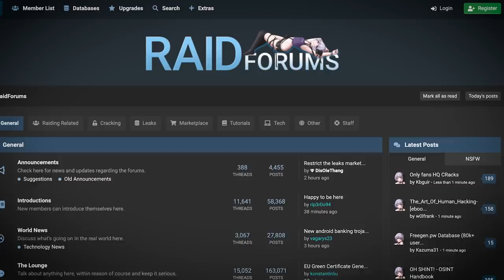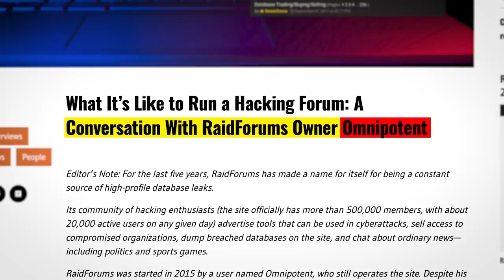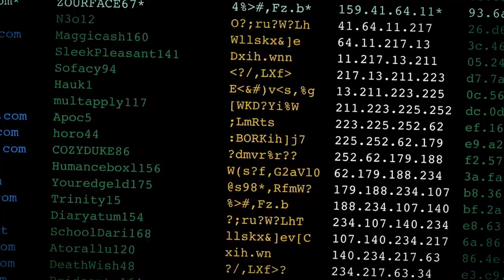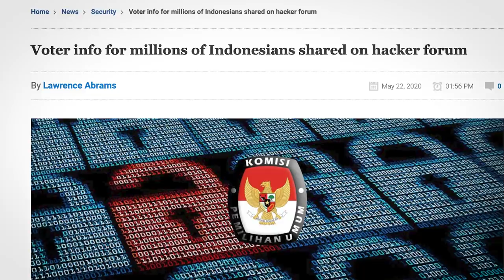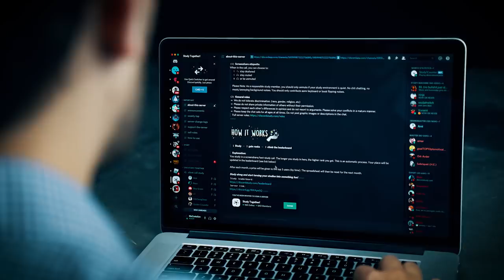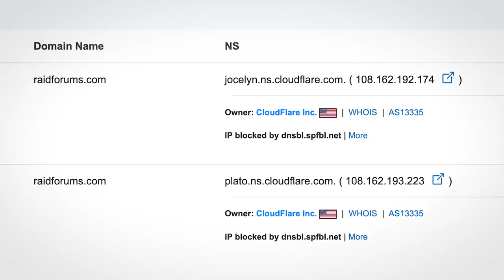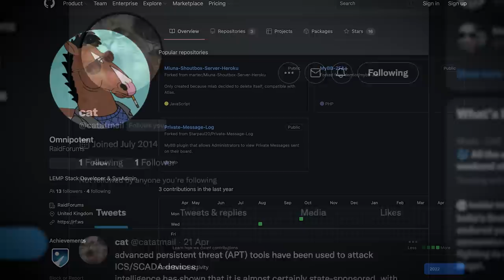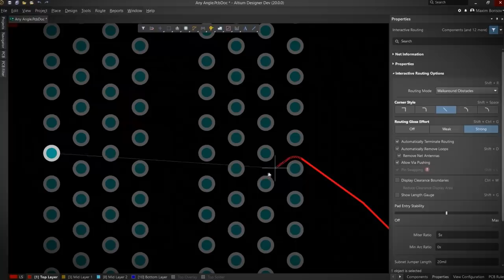#1 Hacker Forum: Pwned By FBI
0:00 Intro
0:48 The Rise Of RaidForums
3:00 'Humble' Beginnings
4:08 Omni Is Not Very Clever
5:06 Scamming The FBI
6:31 The RaidForums Honeypot
7:44 Omni Arrested
8:47 Fun facts
9:42 Altium
10:08 Outro